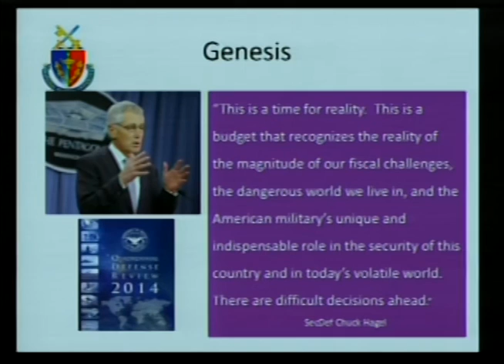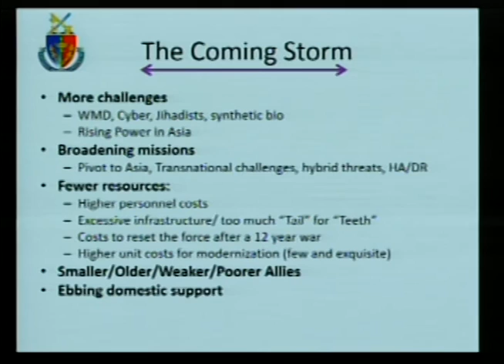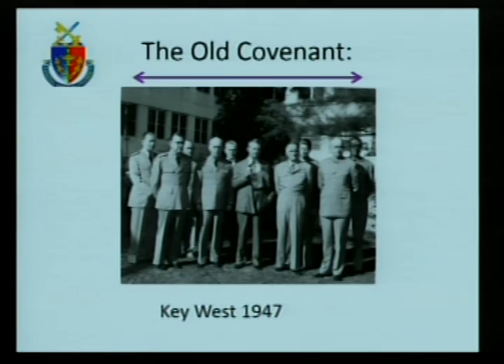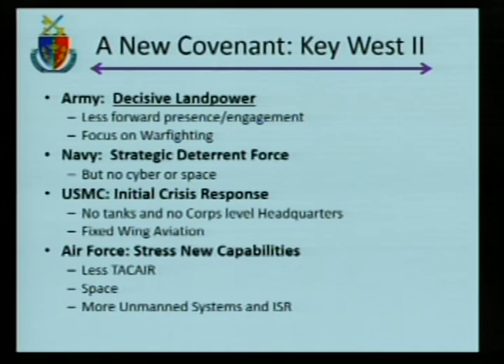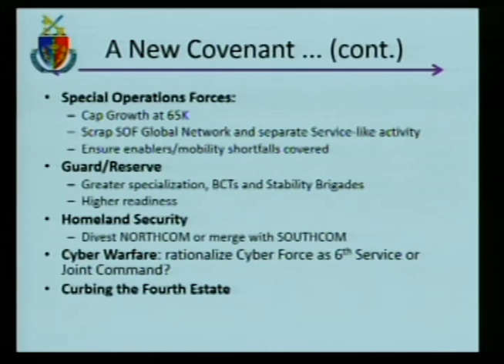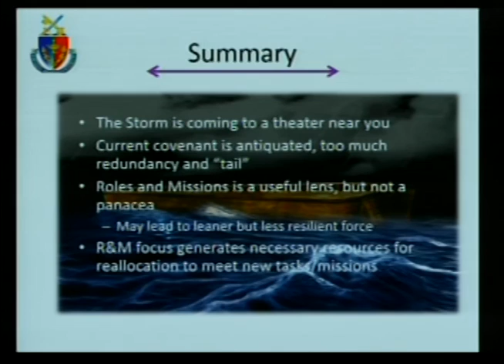USAWC Strategy Conference- CSIS Panel (4)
Dr. Samuel J. Brannen, Center for Strategic and International Studies senior fellow, Nate Freier, USAWC Strategic Studies Institute research professor, Frank G. Hoffman, National Defense University senior research fellow, Capt. Henry J. Hendrix, Ph.D., USN;  force structure/strategic analyst, currently directorof Naval History and Heritage Command, Lt. Gen.  Terry A. Wolff, USA, Ret., former Joint Staff J5 director of Strategic Plans and Policy
Lt. Gen. Christopher D. Miller, USAF, Ret; former deputy chief of staff, USAF Strategic Plans and Programs, and Dr. Thomas P. Ehrhard, Office of the Secretary of Defense present "Global agility:  The range of military operations and its impact on roles and missions."